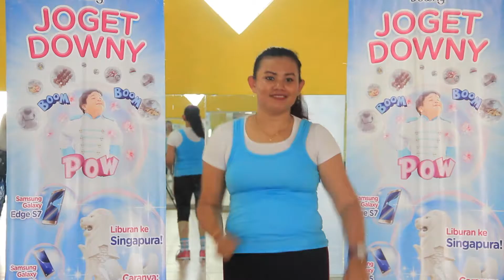Downy Boom Boom Pow - Joget Downy Semarang - 061 Ibu Uni Fatimah